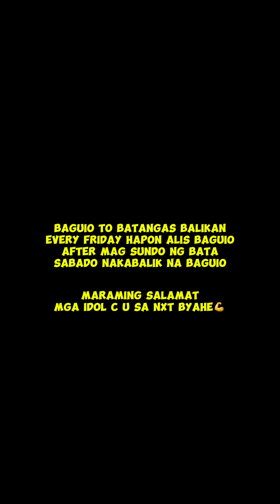Pet Transportation Baguio to Batangas Back to Baguio